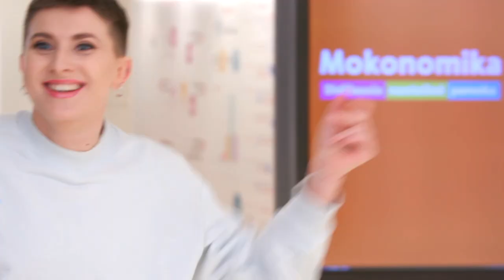Brigida Penkevičienė | Labas rytas su Low Air!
„Low Air“ šokio mokyklos mokytoja, choreografė Brigida Penkevičienė savo pamokoje išjudins ir primins šokio supergalią įžiebti šypsenas! Pamokoje ne tik pamatysite keletą pagrindinių gatvės šokio judesių, bet ir išmoksite juos sujungti į hip-hop stiliaus pasirodymą.